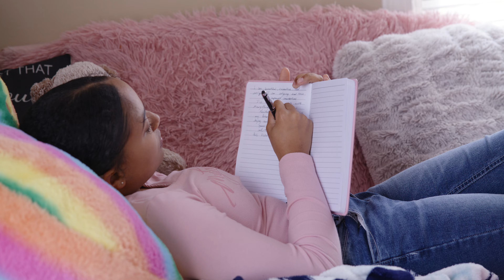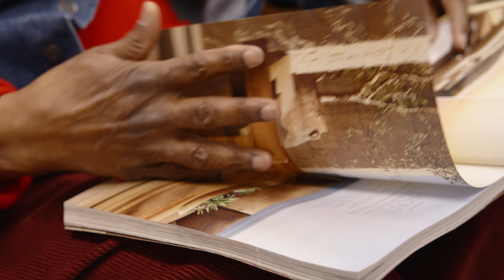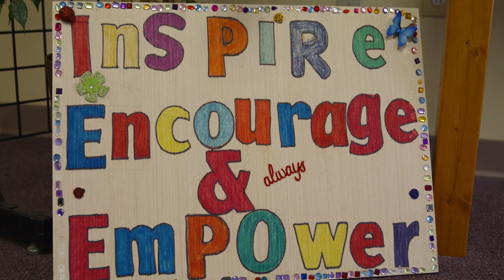Easterseals PORT Health Moments Like This